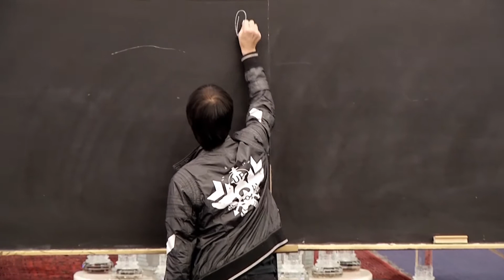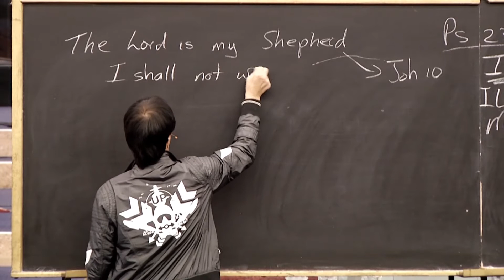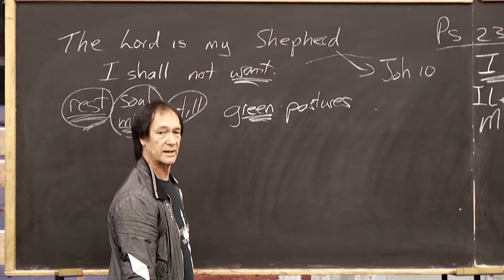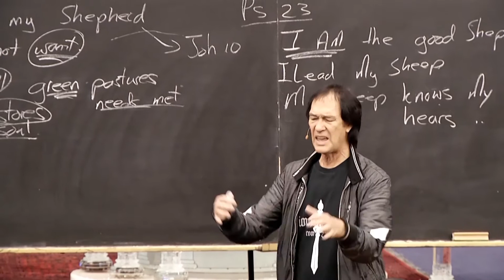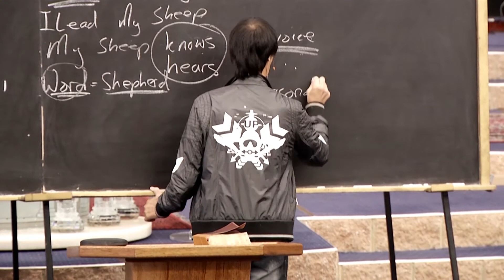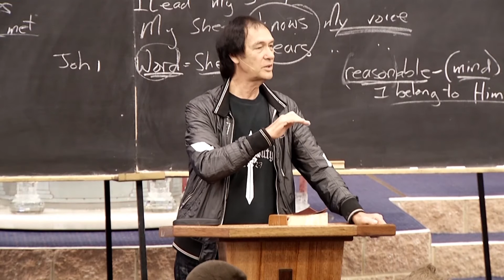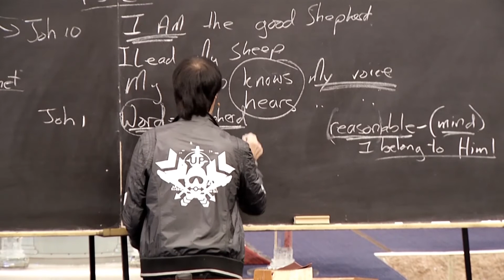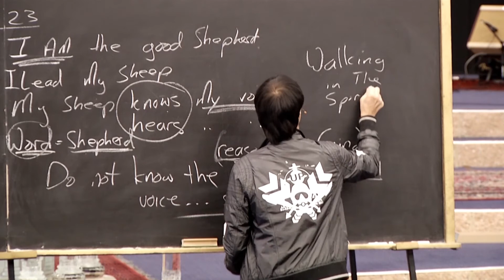Prophet Kobus - The Good Shepherd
Prophet Kobus teaches on the Good Shepherd, how God is not only a shepherd but he is a good shepherd that loves his children.

Prophet Kobus Snr was passionate about reading and preaching the Word of God, and his gift of teaching brought forth 1000's of sermons which are continuing to bring enlightenment to the body of Christ today.